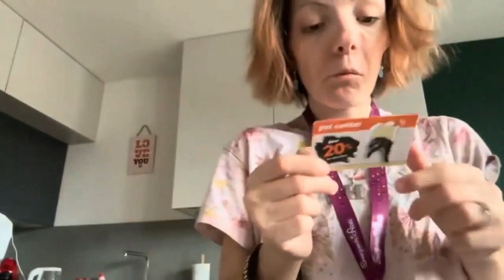Shopaholic Adél a haul z PetCenter 9.10.2023 (editováno)